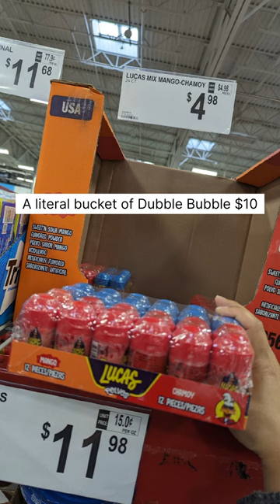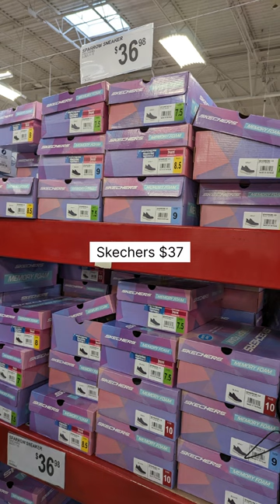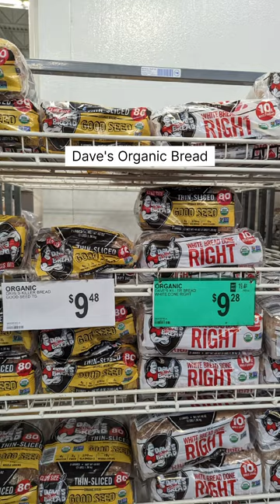First Time at Sam's Club!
Shop with me at Sam's Club!